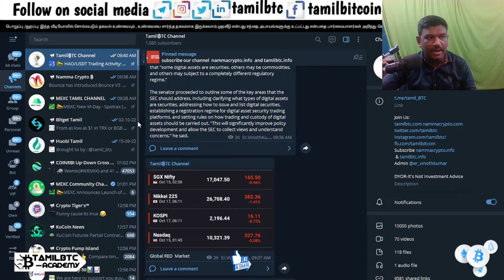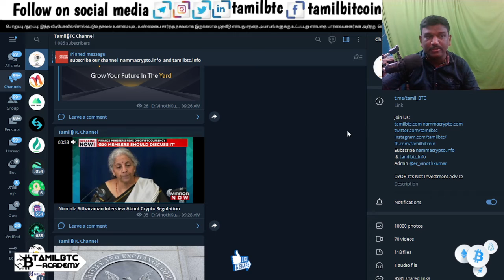Crypto Market Crash on or before Dec 8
NammaCrypto  is an information resource dedicated to Bitcoin, Blockchain,ETF,DeFi,METAVERSE,IEO,IDO,IFO and decentralized technologies. Cryptocurrency events, Bitcoin price analysis, op-ed's, crypto technologies, and all the news about Bitcoin. Working for you since 2016 house of TamilBTC.

Spoken Language: Tamil

Watch the best video on the Basics of Crypto Market, learn how to invest in the crypto market, learn how to buy and sell coins. Best suited for beginners who wish to learn about the crypto market in the most systematic and practical way. You need not have any background in Finance. Before starting your journey in Investing you need to understand what is the crypto market, how to process the crypto market news, and how it affects the Indians in crypto market. Crypto in tamil, crypto relative tutorial, how to make money in cryptocurrency, find all the latest crypto news today, cryptocurrency news today, cryptocurrency news, bitcoin news today, crypto news india, crypto tamil, bitcoin tamil, crypto news today tamil, tamil crypto school, crypto city tamil, tamil crypto news, cryptocurrency news tamil, cryptocurrency news today, bitcoin news tamil, tamil crypto, tamil bitcoin crash, bitcoin news today tamil, tamil cryptoschool, tamil crypto analysis, top 10 altcoins tamil and Many more personal finance an crypto investment.